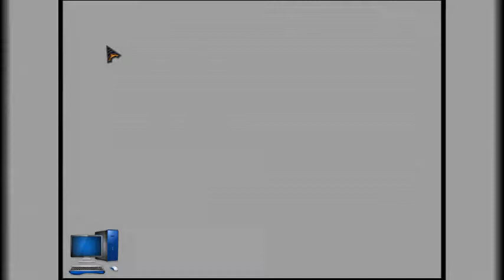NIGHTMARE CREATURE II PS1 PC (JUEGOS MUSICA 54MX)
Hola ¡Bienvenidos! Juegos Muy Bueno Pero Playstanto ps1

✔✖URL: Internet

✖Facebook pagina no
✖MeWe no
✖teitter no
✖Whatsapp no
✖Instagram no